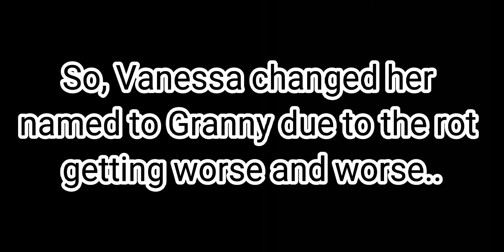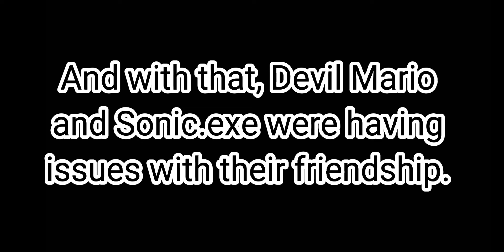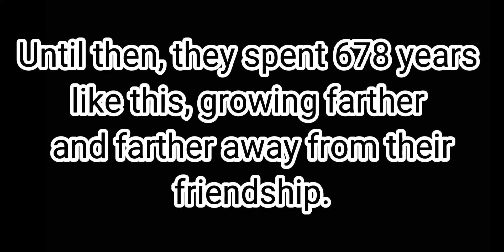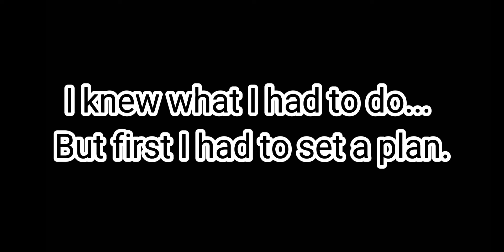Part 7 of The Backstory Of the Horrors! ( part 8 coming soon! )